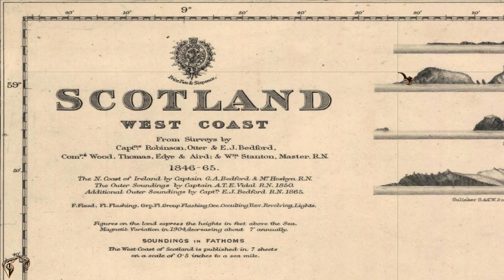#012 SHERLOCK HOLMES: THE AWAKENED | Die letzte Reise [GER|PC] 🖰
Let's Play Sherlock Holmes - Die Spur der Erwachten / The Awakened Remastered #12
-Wohin geht es denn nun?

➔GameInfo: Sherlock Holmes - Die Spur der Erwachten / The Awakened Remastered
   Plattform: PC
   Genre: Point & Click Adventure
   Spiele-Reihe: Sherlock Holmes
   Entwickler: Frogwares
   Herausgeber: Focus Home Interactive

➔GERMAN COMMENTARY